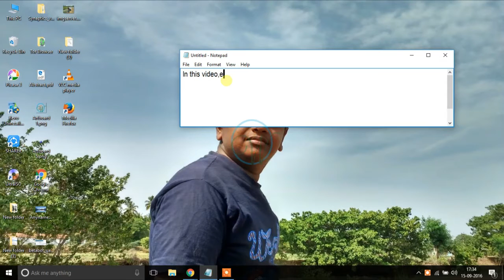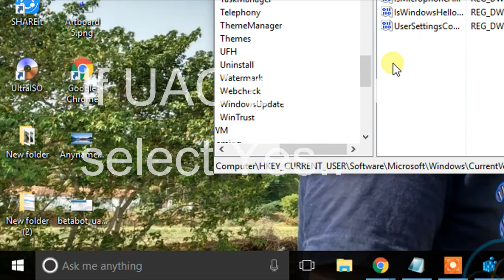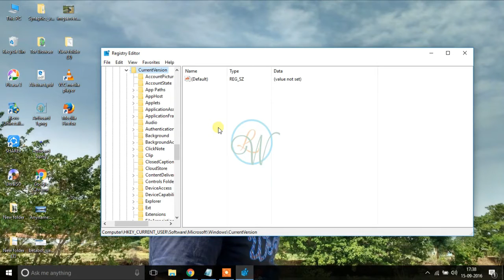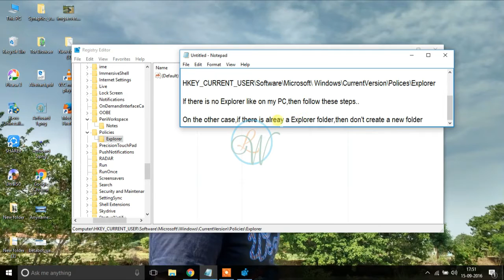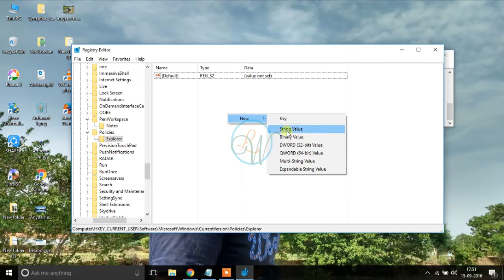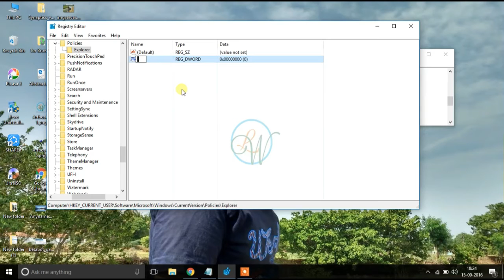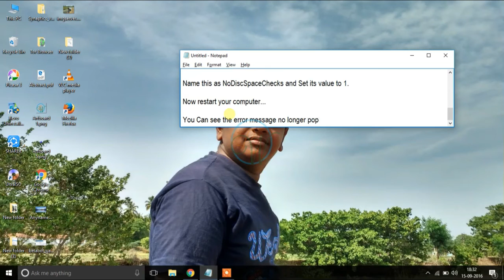How to disable low disk space error Notification in Windows 10 [Tutorial]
Low disk Space error popup/Notification disable in Windows 10 that's the video all about..
Following the steps shown in the video will disable/turn off low disk space warning in windows 10.

This fix involves editing registry, always proceed with caution while making changes in registry..